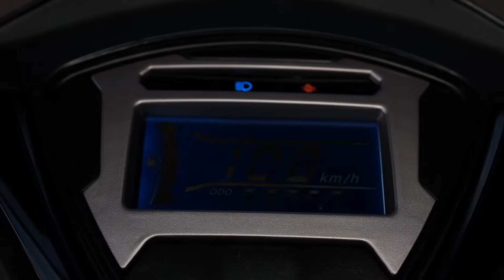Yeni VERANO I Arora Motosiklet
Konforlu ve ideal yükseklikteki selesi, zarif kıvrımlarıile şık bir tasarıma sahiptir aynı zamanda Yüksek yakıt tasarrufu sağlamaktadır.